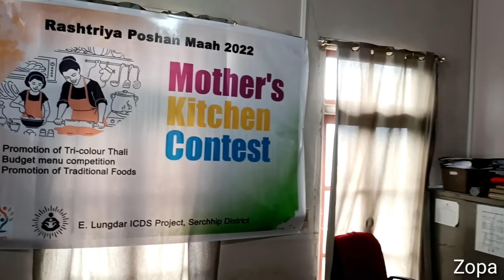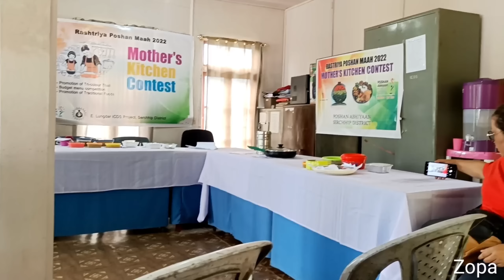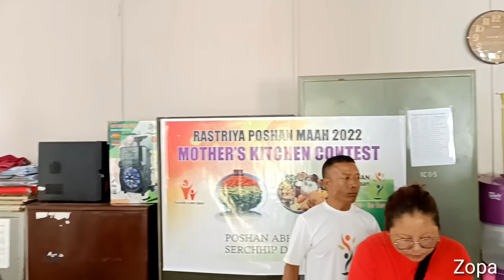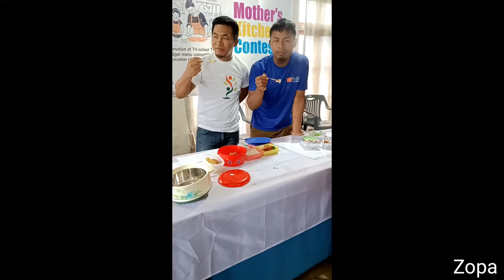East Lungdar lamah Mother's Kitchen Contest lam ve thung aw